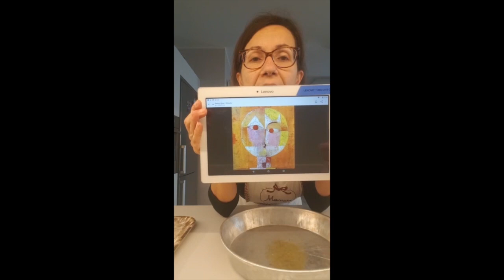Cook a story: Senecio Pizza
Nuovo appuntamento per la laboteca di Villacolle: Cook a Story, con Cook Manu e Miss Barbara. Oggi in cucina con Paul Klee. Enjoy!

Metodo Kinderbauhaus